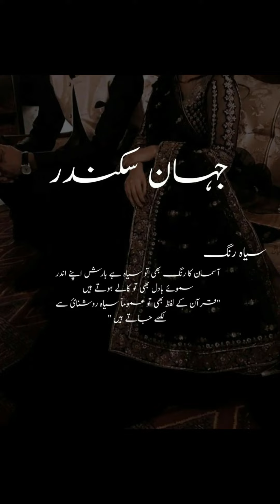Jannat Ke Pattay || Nimra Ahmad || Haya & Jihan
Hi. EveryOne

1. Latest Poetry Collection Video
2. Dpz For Girls And Boys
3. Latest Decoration Ideas
4. Wallpaper Dpz
5. Latest Dressing Ideas For Iadies And Gents
6. Latest Fashion For Girls
7. Latest Urdu Quotes And Motivational Quotes
8. Wishes Pictures
9. Novel's Quotes